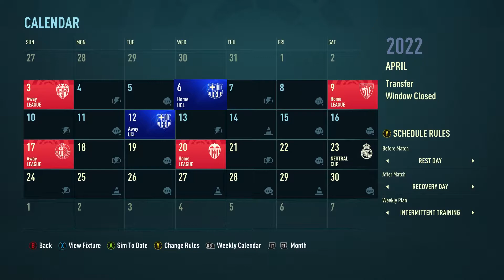FIFA 22 Villarreal Career Mode #18 "BARCA in Champs League!"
Today we continue the FIFA 22 Villarreal career mode